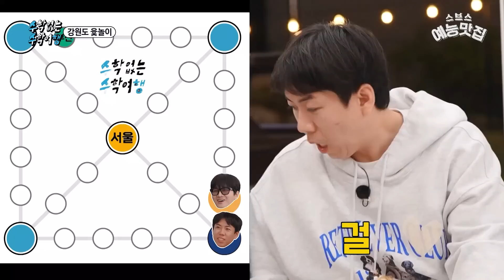[✈️수수행] 갑자기 분위기 환승연애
✈️ 수학 없는 수학여행 9회
⏰ 매주 목요일 오후 9:00